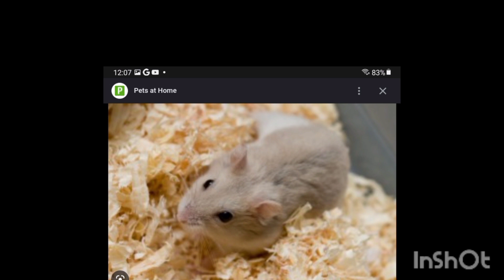hamsters and guinea pigs